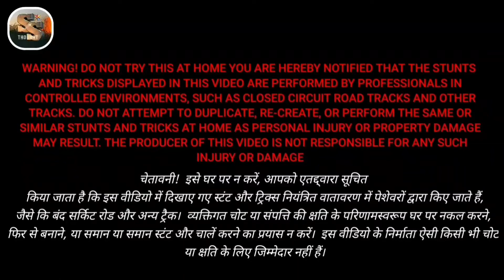Know how lightning damages the electrical appliances in our homes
जानिए बिजली हमारे घरों में बिजली के उपकरणों को कैसे नुकसान पहुंचाती है